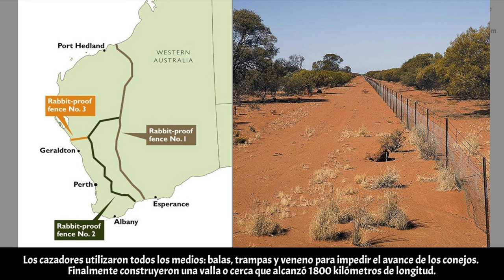Caso de conejos en Australia - AUS